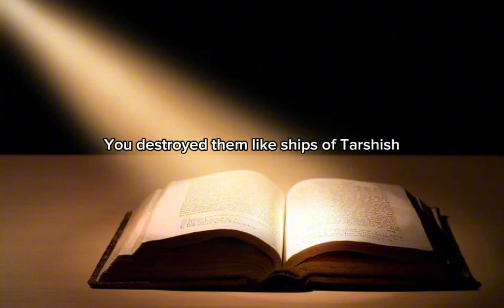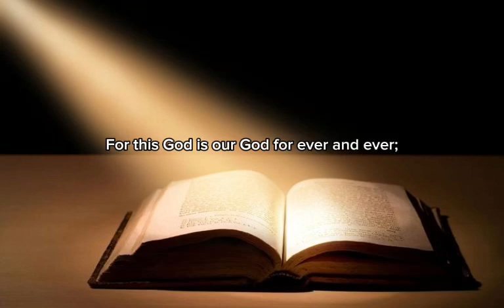PSALMS CHAPTER 48 | NIV Reading